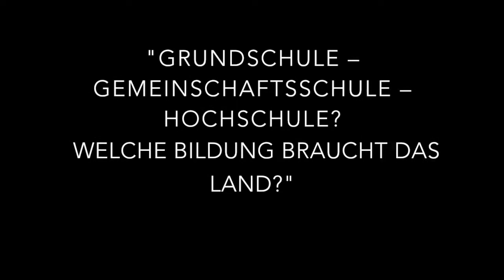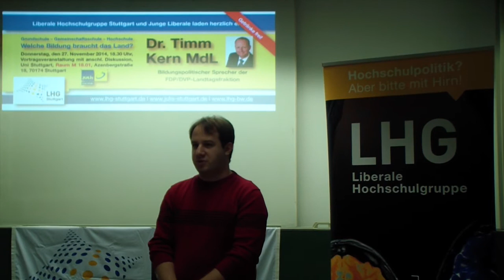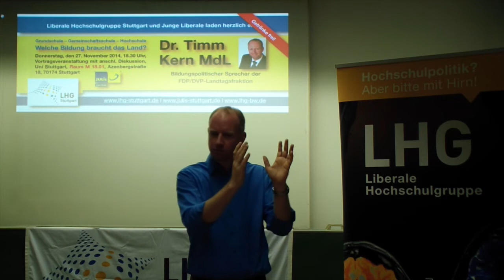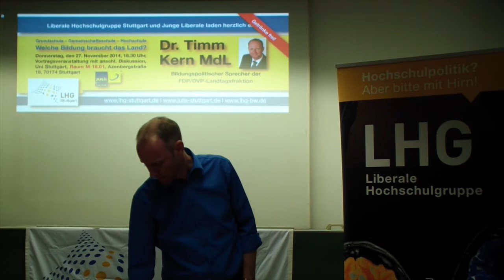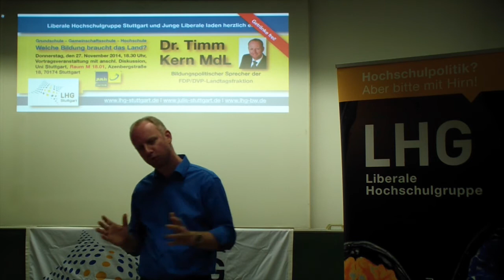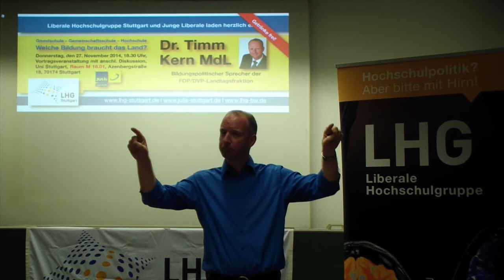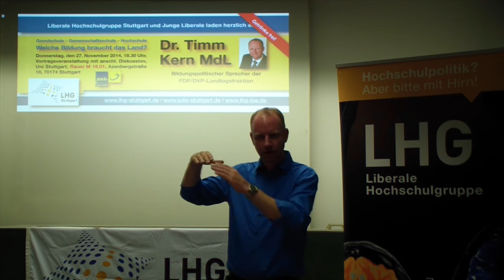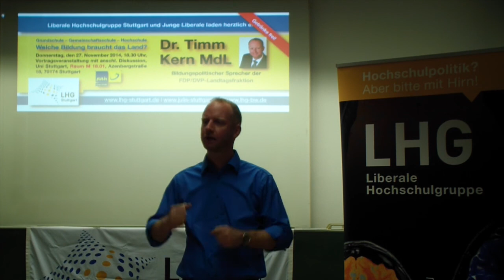LHG-BW: "Grundschule – Gemeinschaftsschule – Hochschule" – Referent: Dr. Timm Kern MdL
"Grundschule – Gemeinschaftsschule – Hochschule | Welche Bildung braucht das Land?"

Donnerstag, 27. November 2014
18.30 Uhr bis 20.00 Uhr
Institut für Mineralogie und Kristallchemie
Uni Stuttgart, Raum M 18.01
Azenbergstraße 18
70174 Stuttgart

Liberale Hochschulgruppen Baden-Württemberg, LHG Stuttgart und JuLis Stuttgart laden euch herzlich ein zum Vortrag an der Uni Stuttgart mit Dr. Timm Kern MdL, bildungspolitischer Sprecher der FDP/DVP-Landtagsfraktion!

Auch das Bildungswesen im Land ist leider sehr von der politischen Großwetterlage in Stuttgart abhängig. Was bisher galt, kann „morgen“ bei einem Regierungswechsel schon wieder obsolet sein. Wichtig wären im Bildungsbereich aber Planbarkeit und Verlässlichkeit.
Durch zahlreiche, tief einschneidende Reformen wurde das baden-württembergische Bildungssystem in den letzten drei Jahren in erhebliche Unruhe versetzt. Äußerungen von konservativen Politikern, zahlreiche Reformen der grün-roten Landesregierung nach einem erfolgten Regierungswechsel wieder rückgängig zu machen, tragen nicht dazu bei, die Situation im Bildungsbereich zu beruhigen.
Die eigentliche Frage, um die es jedoch bei all den Diskussionen geht, ist: „Welche Bildung braucht das Land?“, um weiterhin weltweit an der Spitze dabei sein zu können.

Die FDP/DVP-Landtagsfraktion hat erst kürzlich ein detailliertes Bildungskonzept als Diskussionsgrundlage für einen stabilen Schulfrieden in Baden-Württemberg vorgelegt. Dieses Konzept möchte der bildungspolitische Sprecher und stv. Fraktionsvorsitzenden der FDP/DVP-Fraktion zusammen mit uns diskutieren und der Frage nachgehen, welche Bildung die Menschen in Baden-Württemberg brauchen.